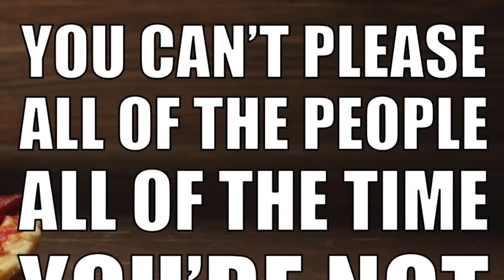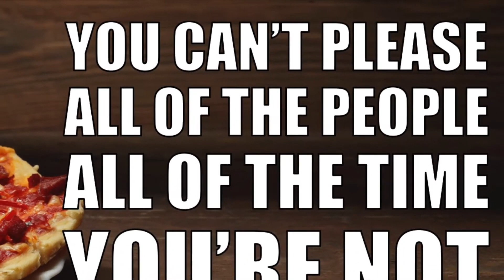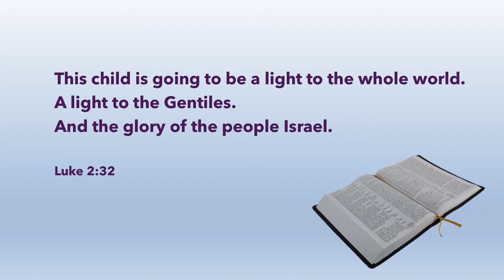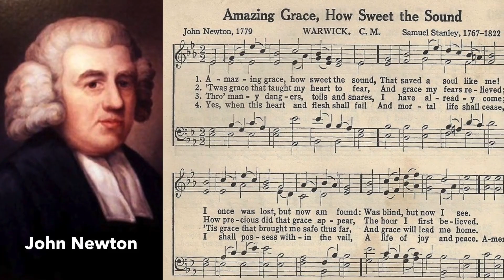2020 08 09 - Andy Mason